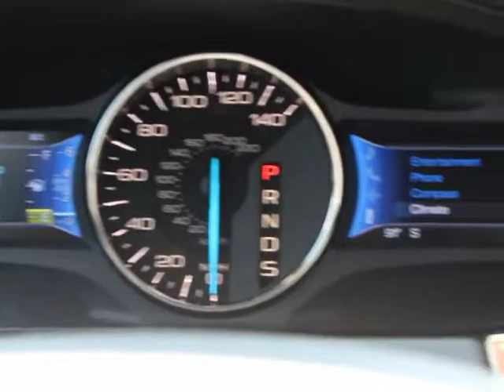2013 Ford Edge Orlando, Maitland, Sanford, Deltona, Kissimmee PT6268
2013 Ford Edge Limited - Stock#: PT6268 - VIN#: 2FMDK3KC2DBB02775

DonReidFord
1875 S. Orlando Ave

FORD CERTIFIED Edge Limited, Leather Htd Seats, Ambient Lighting, Front dual zone A/C, Fully Detailed, Fully Inspected, Memory seat, MyFord Touch w/Sync, Power passenger seat, and Sony Audio System. Only one other person had the privilege of owning this great-looking 2013 Ford Edge. What a perfect match! This outstanding Ford Edge is available at the just right price for the just right person - You!